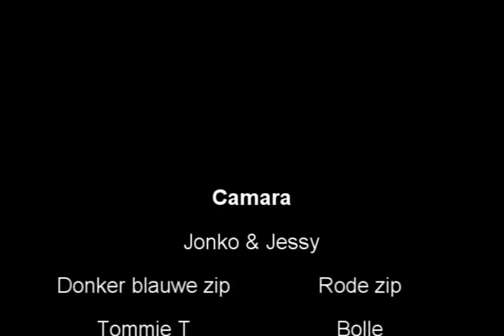Wheely film kort Blokker